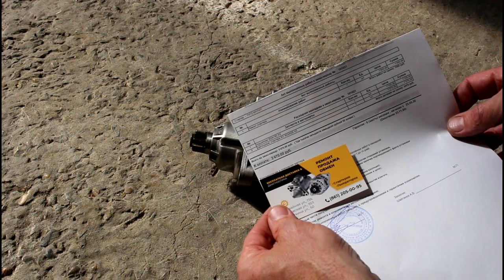Снятие и установка стартера на Volkswagen POLO 1,6 Фольксваген Поло 2011 года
RATOR - ремонт стартеров и генераторов в Краснодаре  ул. Трамвайная, 17а  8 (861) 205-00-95